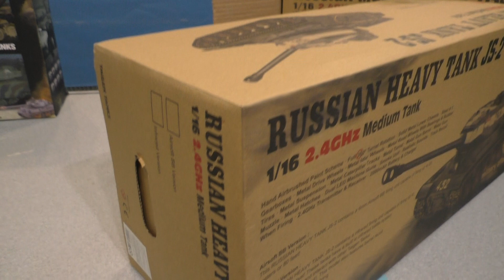Распаковка танка Taigen TG3928-1G ИС-2 модель 1944, СССР, 2.4G 1:16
Представляем вам канал сети магазинов Юный Папа, не забывайте комментировать и подписываться на канал.

Вы можете помочь нам с переводом на другие языки?

Осуществляем доставку по России, СНГ
13 розничных магазинов по России:

Наши сервис-центры:
Сервис центр и ремонт в Москве